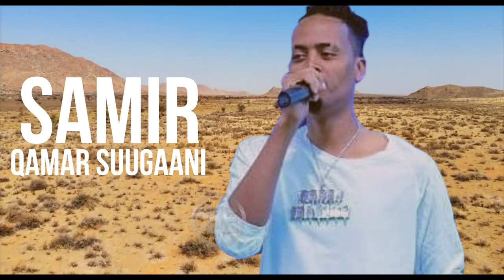SAMIR | Qamar suugaani - Hees Cusub HD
Lyrics writer--
Habeenkii aan is baranay  inay
Hurdo igu danbaysay watan
Hore kugu sheegay
Hilaad dheer intan samraayay aduun ku sii
Hiloobay mudoba ku hagar baxayay runtii
hawli iga raacday

Artist voice :- Maxamed wardi Qamar suugaani